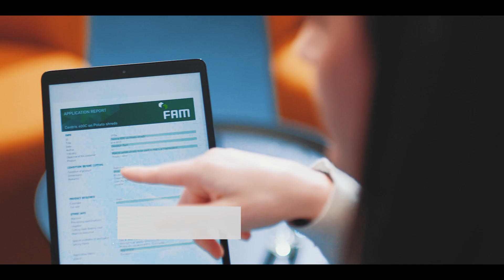FAM STUMABO Corporate Video (German) - Industrial Food Cutting Machines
FAM STUMABO ist ein Entwickler industrieller Schneidemaschinen und Hersteller von Präzisionsmessern für die Lebensmittelindustrie.

Das Unternehmen bietet seinen Kunden bedarfsgerechte Lösungen zum Schneiden von Obst, Gemüse, Nüssen, Käse, Fleisch, Geflügel, Fisch, Kartoffelchips und Pommes frites, wobei verschiedene Zerkleinerungsformen (Scheiben, Würfel, Stäbchen etc.) möglich sind. In den vergangenen 60 Jahren hat FAM STUMABO eine dauerhafte und enge Zusammenarbeit mit äußerst zuverlässigen und einflussreichen Unternehmen, Kunden und Partnern auf dem Markt der industriellen Lebensmittelverarbeitung aufgebaut.

Das Unternehmen ist auf allen Kontinenten mit Kundenerfahrungszentren, Lagerbeständen und Dienstleistungsangeboten vertreten.